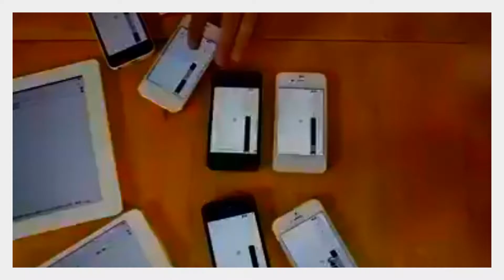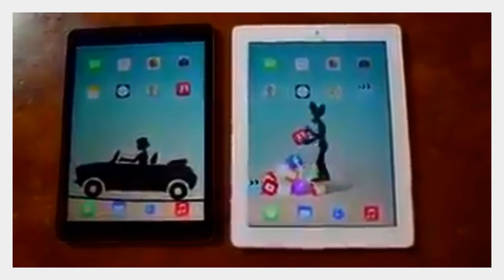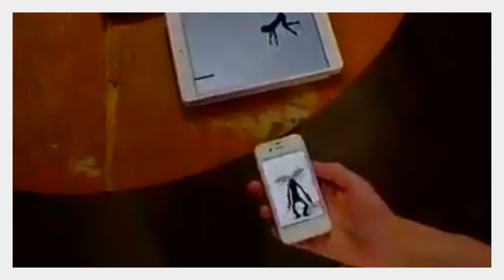BIG MEACH (MY "ROUNDS")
Real Homies come Far an Few!!! Remember That!